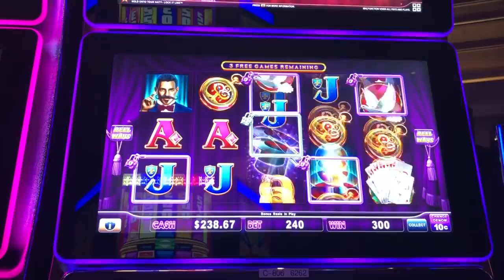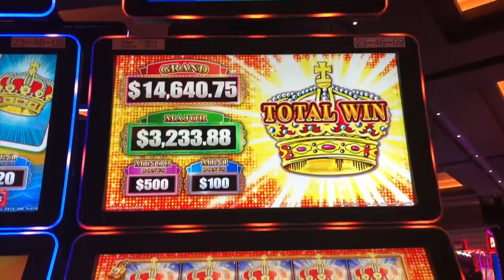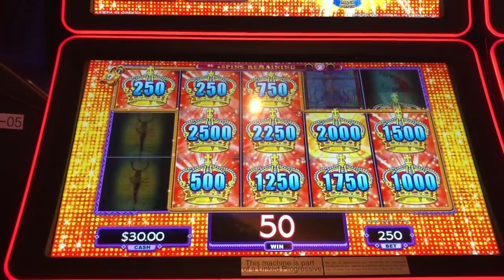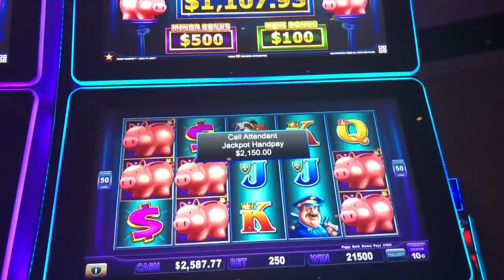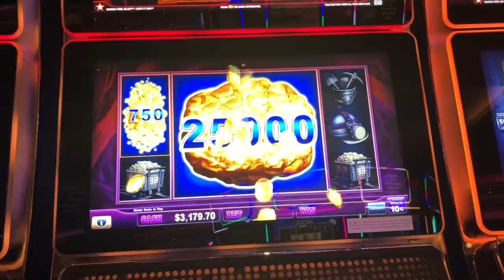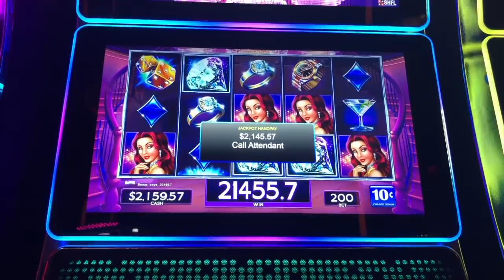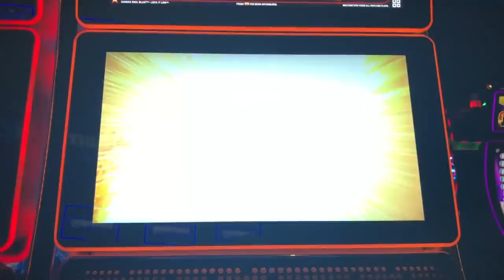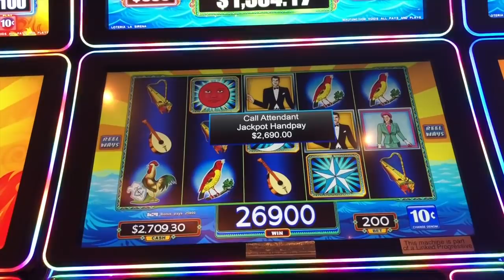MASSIVE HANDPAY COLLECTION: My favorite Lock it Link Handpays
My favorite and biggest handpays on Lock it Link games!

**Please let me know in comments which you want to see more of for future videos**